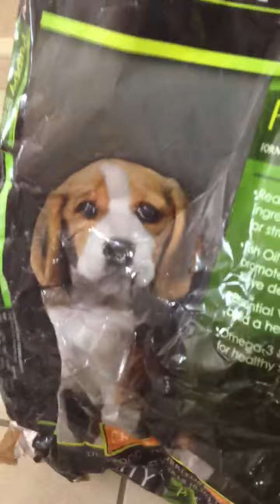Australian shepherd runs away from bag of food